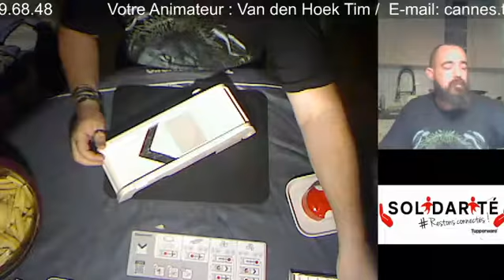La MandoChef Tupperware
je vous présente la Mandochef Tupperware. un jour un produit.
vous en rêvez bien contactez moi via mon facebook.